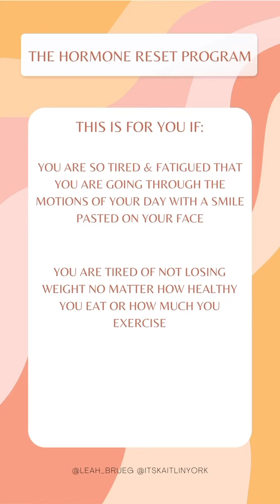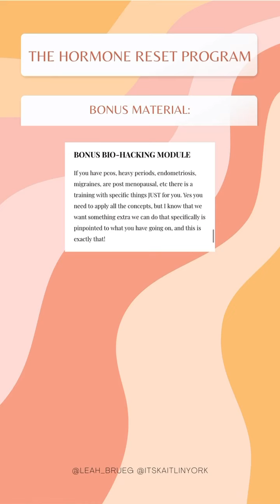The Hormone Reset Program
If you feel like hormones are the bane of your existence then this is for you!!

Ahhhhh I love this program, it has helped 100s of women and I know it can help you too!

This is for you if you have:

* Painful periods
* Missing periods
* Irregular cycles
* PMS
* Bloating
* Digestive issues
* Mood swings before your periods
* Hormonal headaches and acne
* Struggle to lose weight

We have so many fun bonuses this round for you, over $1000 worth! Those are just the bonuses!! Go check them out in my stories on Instagram!